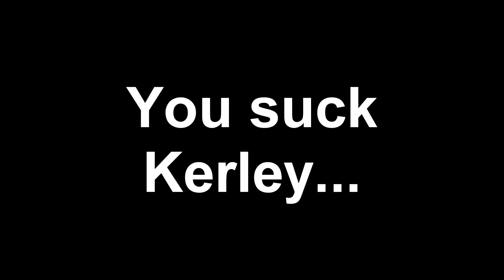Super Mario Maker Offline || An Homage to Getting Over It...But WHY?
I play through Danny B Plays level today in super mario maker.  Danny B is another awesome SMM streamer/content creator.  Maker sure to check him out!  This level was super hard, rage inducing, but still a lot of fun.